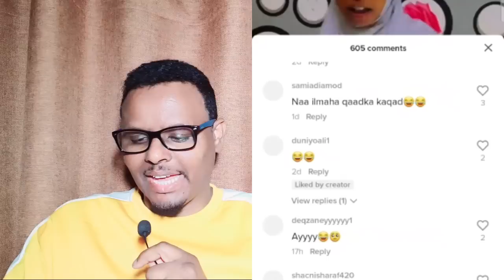HUDA AMUUN OO KARBAASHAY NIN CAAN AH IYO GABDHEEDII OO LASOO HELAY IYO AABIHII GABADHIISA AROOSIYAY